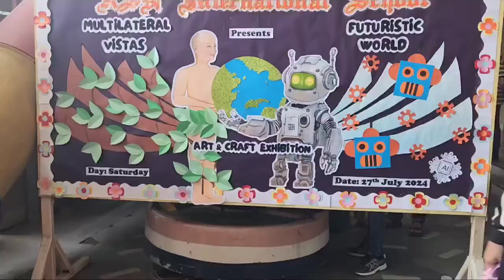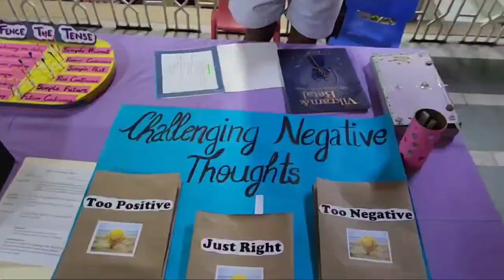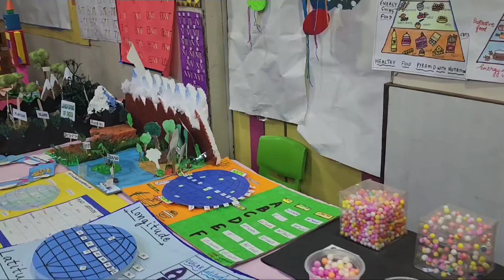TechTune: Singing about Technology in School | Parent-Teacher Meeting & Art Exhibition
Join me at our school's parent-teacher meeting and art exhibition! 🎨 I'll be performing a song inspired by technology, celebrating its impact on our lives. 🎶 Don't miss this unique blend of art and education!